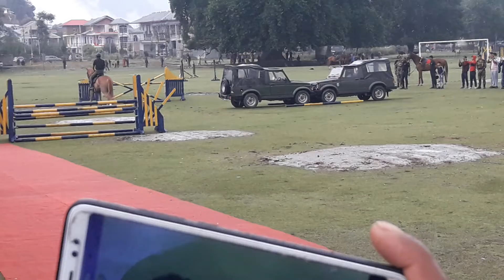Kishtwar Cultural Programe Celebration Indian Army Horse Riding